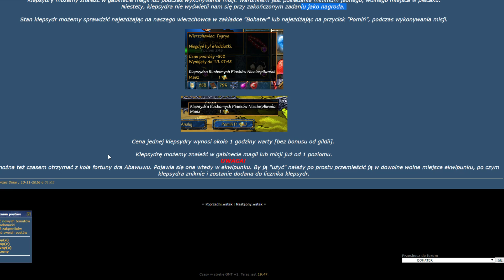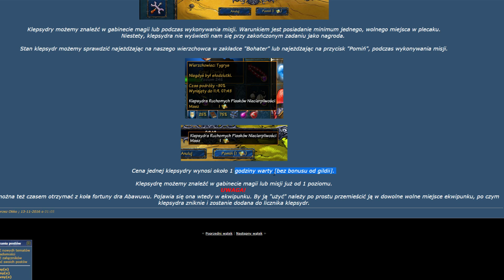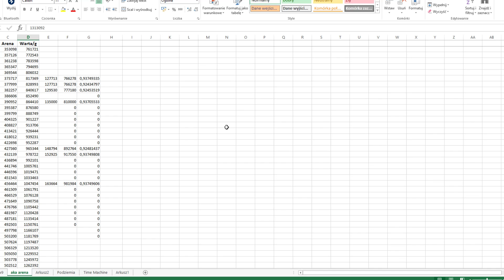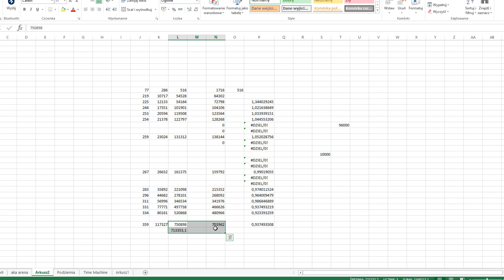WSZYSTKO O: KLEPSYDRACH - SHAKES & FIDGET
► Podziękowania za Miniatury dla LilShalaZ
► Podziękowania dla SantaSwift i Sharpa za kłótnię na Live, która sprowokowała mnie do wykonania testów i obliczeń :)